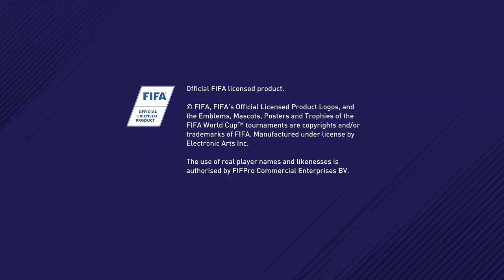Fifa 18 Throwback Alex Hunter and Russia World Cup 2018